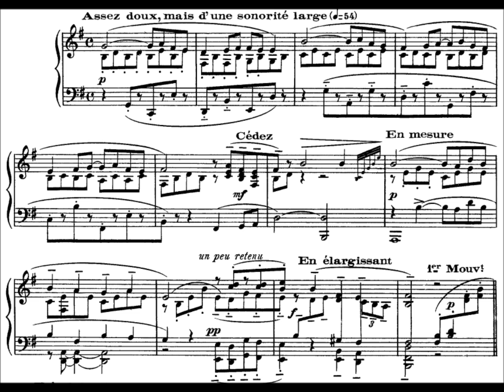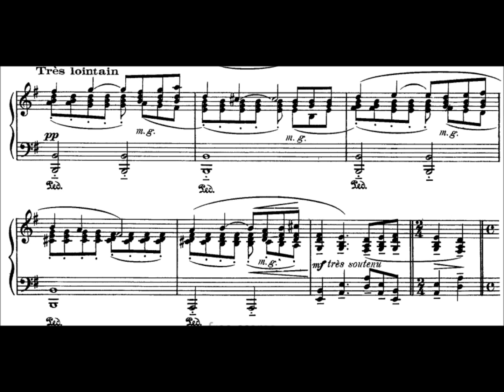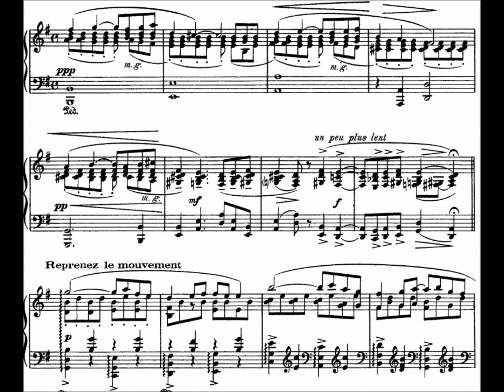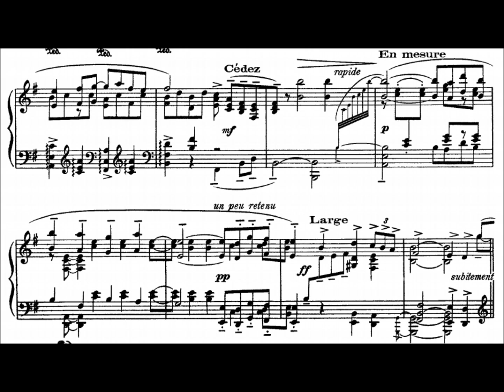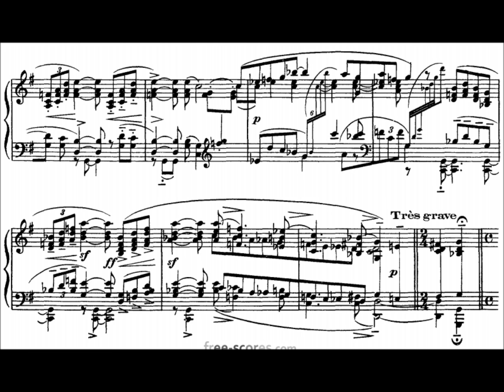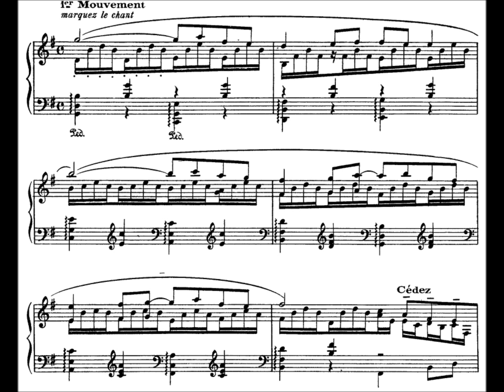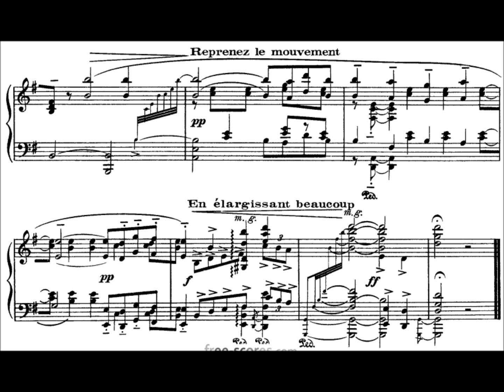Maurice Ravel-Pavane Pour une Infante Défunte " sol majeur"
Rêvez, laissez-vous émerveiller par cette oeuvre magnifique de Maurice Ravel.(compositeur moderne "l'impressionnisme") élève de Gabriel fauré (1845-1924).
Ce morceau est a jouer avec beaucoup de légèretés et de douceurs.